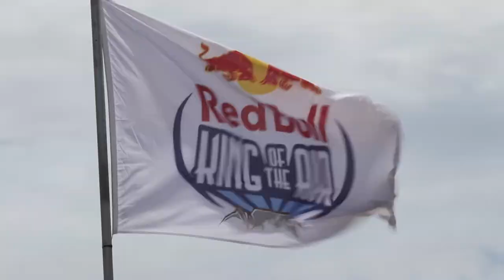Showreel for 2020 - A glimpse at some of our content for 2020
A broad example of the social media and documentary content we create at Table Bay Productions. Social media content creation is constantly changing and we strive to stay current with these changes.